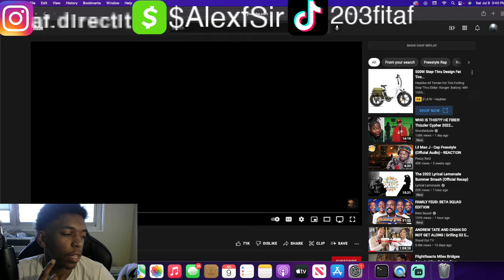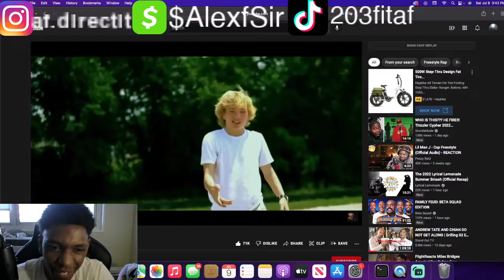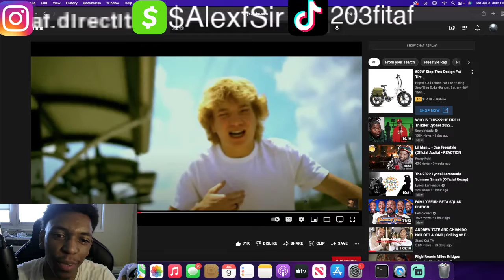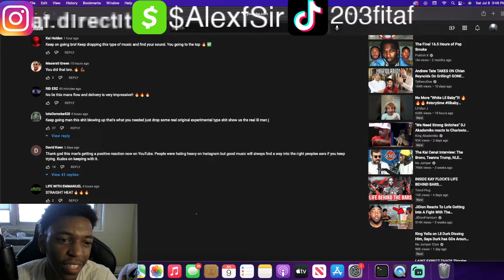203 Reacts To Lil Man J Cap Freestyle (Official Reaction)